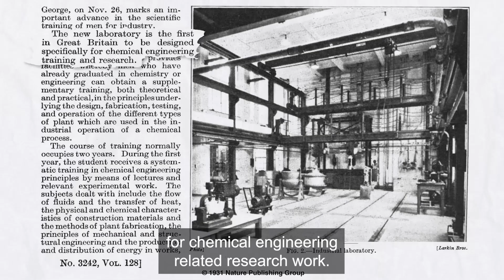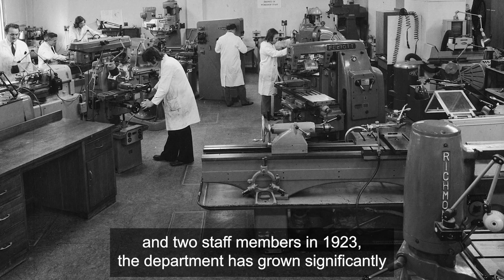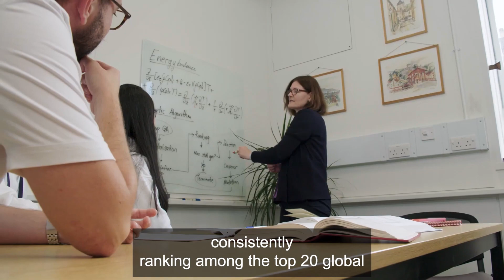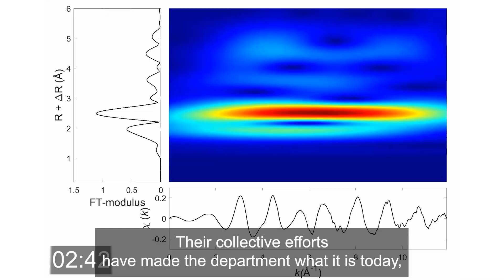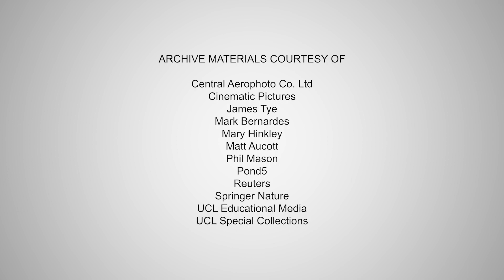Celebrating 100 years of UCL Chemical Engineering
The UCL Department of Chemical Engineering is celebrating its 100th anniversary since its establishment in 1923. Watch our video and take a journey through our illustrious history, the department's current status, and our thoughts for the next century.